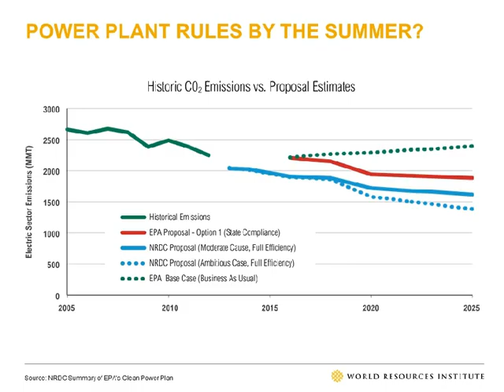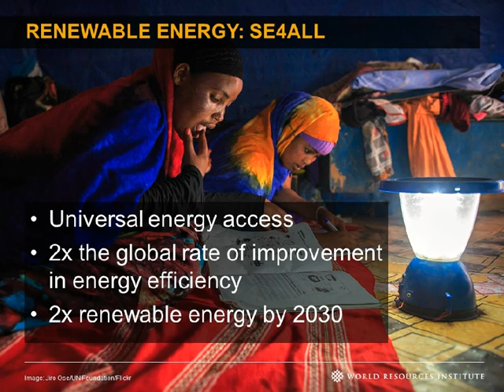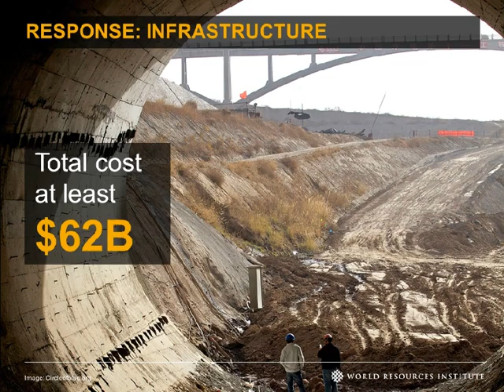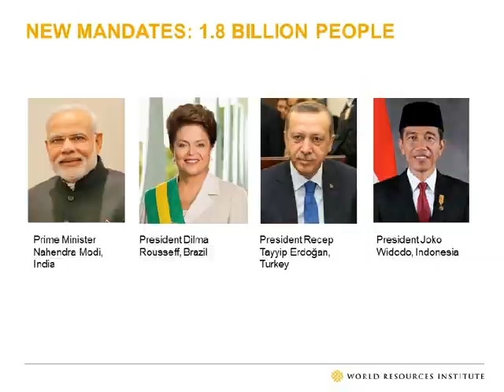Stories to Watch 2015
Stories to Watch 2015. Shared by World Resources Institute (WRI).

What stories will impact people and the planet in 2015?
2015 will be a decisive year for major environmental and sustainability issues. On Thursday, January 8, Dr. Andrew Steer, WRI’s President & CEO, discussed the issues and stories that will shape the world in economics, business, natural resources, and the environment in 2015. Now in its 12th year, Stories to Watch is a go-to event for media, policymakers, business executives and consultants.
More in: Environment , Government & Nonprofit